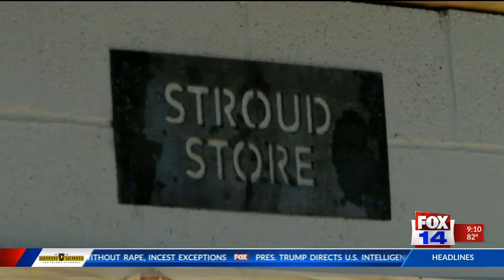Medcamps gets news store and bell tower